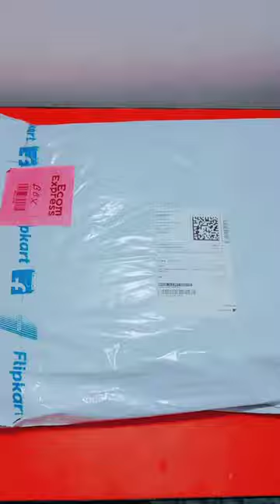Laundry Basket 🤗vjs1616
Flipkart
Buying link :-

Price - 274 ₹

Hello everyone, In today's video I am going to show you Laundry basket.